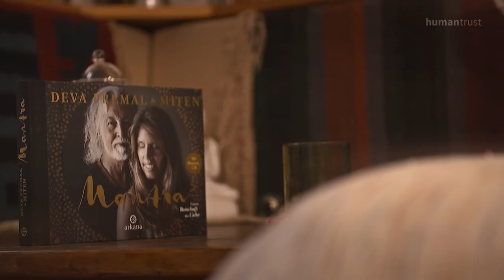The Power of Mantras & Silence - Deva Premal und Miten - interviewed by Veit Lindau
Deva Premal und Miten haben mit ihren Songs, ihren Mantren und ihrer Liebe sicher die Herzen von Millionen Menschen weltweit berührt.

Anlässlich der Veröffentlichung ihres ersten Buches "Mantra" spricht Veit Lindau mit ihnen. In der sehr persönlichen Begegnung geht es um die Macht von Mantren, ihre Lebensgeschichte, Liebe, Leben, Sterben, Stille. Und die beiden singen!

Zum Buch